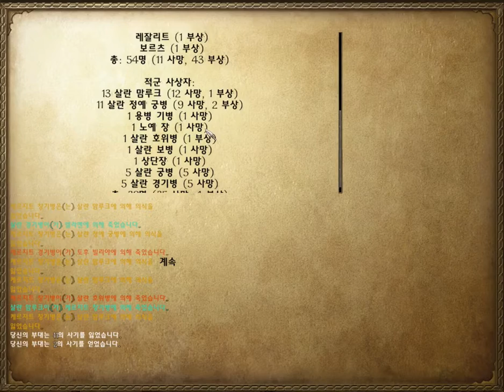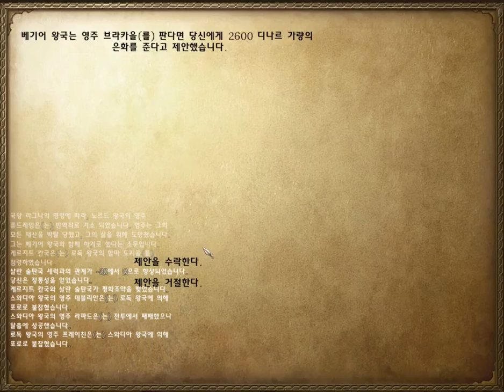마운트 앤 블레이드 - 워벤드 - 6 - 베기어 잡는 양파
마운트 앤 블레이드 - 워벤드 - 달마시안